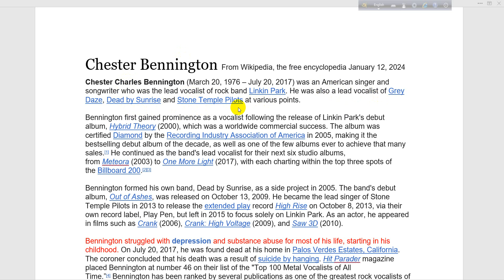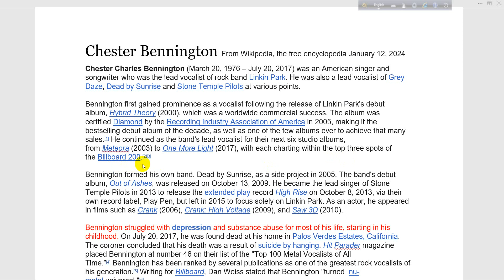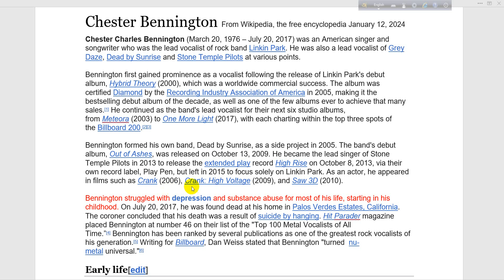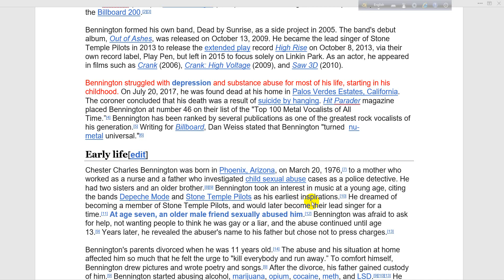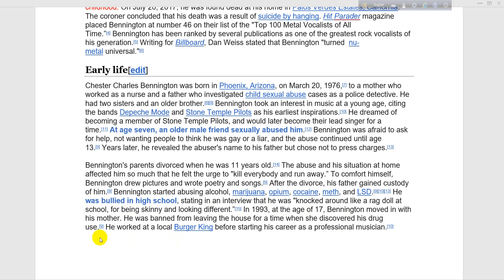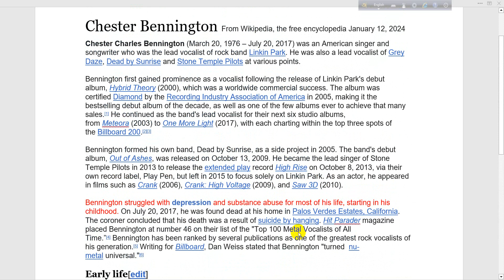Chester Charles Bennington II Linking Park II one more light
Chester Bennington From Wikipedia, the free encyclopedia January 12, 2024
Chester Charles Bennington (March 20, 1976 – July 20, 2017) was an American singer and songwriter who was the lead vocalist of rock band Linkin Park. He was also a lead vocalist of Grey Daze, Dead by Sunrise and Stone Temple Pilots at various points.
Bennington first gained prominence as a vocalist following the release of Linkin Park's debut album, Hybrid Theory (2000), which was a worldwide commercial success. The album was certified Diamond by the Recording Industry Association of America in 2005, making it the bestselling debut album of the decade, as well as one of the few albums ever to achieve that many sales.[1] He continued as the band's lead vocalist for their next six studio albums, from Meteora (2003) to One More Light (2017), with each charting within the top three spots of the Billboard 200.[2][3]
Bennington formed his own band, Dead by Sunrise, as a side project in 2005. The band's debut album, Out of Ashes, was released on October 13, 2009. He became the lead singer of Stone Temple Pilots in 2013 to release the extended play record High Rise on October 8, 2013, via their own record label, Play Pen, but left in 2015 to focus solely on Linkin Park. As an actor, he appeared in films such as Crank (2006), Crank: High Voltage (2009), and Saw 3D (2010).
Bennington struggled with depression and substance abuse for most of his life, starting in his childhood. On July 20, 2017, he was found dead at his home in Palos Verdes Estates, California. The coroner concluded that his death was a result of suicide by hanging. Hit Parader magazine placed Bennington at number 46 on their list of the "Top 100 Metal Vocalists of All Time.”[4] Bennington has been ranked by several publications as one of the greatest rock vocalists of his generation.[5] Writing for Billboard, Dan Weiss stated that Bennington "turned  nu-metal universal."[6]
Early life[edit]
Chester Charles Bennington was born in Phoenix, Arizona, on March 20, 1976,[7] to a mother who worked as a nurse and a father who investigated child sexual abuse cases as a police detective. He had two sisters and an older brother.[8][9] Bennington took an interest in music at a young age, citing the bands Depeche Mode and Stone Temple Pilots as his earliest inspirations.[10] He dreamed of becoming a member of Stone Temple Pilots, and would later become their lead singer for a time.[11] At age seven, an older male friend sexually abused him.[12] Bennington was afraid to ask for help, not wanting people to think he was gay or a liar, and the abuse continued until age 13.[9] Years later, he revealed the abuser's name to his father but chose not to press charges.[13]
Bennington's parents divorced when he was 11 years old.[14] The abuse and his situation at home affected him so much that he felt the urge to "kill everybody and run away.” To comfort himself, Bennington drew pictures and wrote poetry and songs.[9] After the divorce, his father gained custody of him.[9] Bennington started abusing alcohol, marijuana, opium, cocaine, meth, and LSD.[9][10][13] He was bullied in high school, stating in an interview that he was "knocked around like a rag doll at school, for being skinny and looking different.”[15] In 1993, at the age of 17, Bennington moved in with his mother. He was banned from leaving the house for a time when she discovered his drug use.[9] He worked at a local Burger King before starting his career as a professional musician.[10]